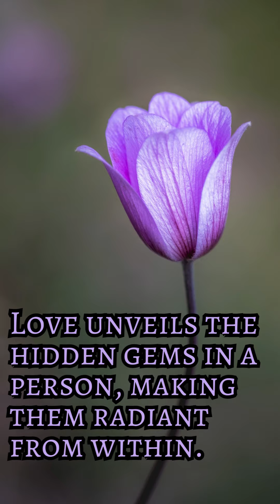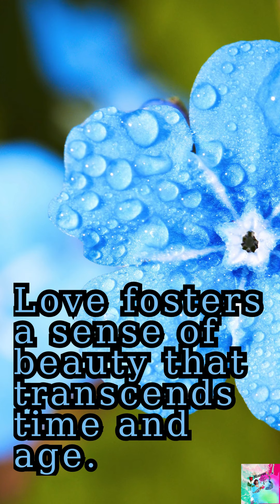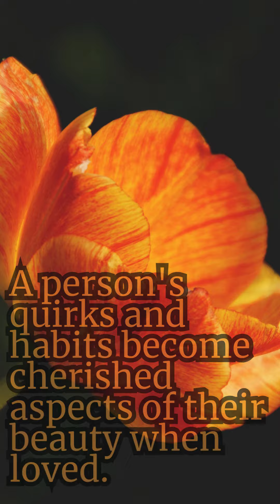"Uplifting Thoughts with Nature"motivation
@MISTREE2220 "Blessed By Flowers: Uplifting Thoughts with Nature" In our fast-paced world, it's easy to lose sight of the simple joys that surround us. But take a moment to breathe deeply and immerse yourself in the beauty of "Blessed By Flowers: Uplifting Thoughts with Nature." This video will be your guide on a journey of rediscovering peace and inspiration through the vibrant world of flowers.

We'll explore the delicate petals, the intoxicating fragrances, and the resilience of these natural wonders. As we delve into their stories, you'll be invited to reflect on uplifting thoughts that bloom alongside them. Let the vibrant colors ignite your creativity, the gentle sway in the breeze whisper words of encouragement, and the unwavering growth of a flower pushing through the soil remind you of your own inner strength. This video is more than just a visual feast; it's a chance to reconnect with the uplifting power of nature and find your own path to a more positive and motivated you. So, join us on this exploration of "Blessed By Flowers" and discover the magic that awaits in every bloom.

While I can't create a full video script within the limitations you set, I can certainly expand the description further with positive and motivational elements, keeping it under 300 words total. Here's the continuation: Each flower we encounter holds a unique story. The sunflower, reaching for the sun with its golden crown, embodies unwavering optimism. The delicate orchid, clinging to a branch with fierce determination, whispers of resilience in the face of adversity. The vibrant tulips, bursting forth in a kaleidoscope of colors, remind us to embrace life's joys with open arms.

Throughout the video, we'll weave in inspiring quotes from poets, philosophers, and everyday people who have found solace and strength in nature's embrace.

John Muir's words, "In every walk with nature, one receives far more than he seeks," will resonate as we explore the calming effect of a gentle breeze rustling through leaves or the meditative flow of a babbling brook. We'll delve into the science behind nature's positive impact, highlighting studies that show how spending time amongst flowers can lower stress, boost mood, and even enhance creativity.

But "Blessed By Flowers" isn't just about passive observation. We'll guide you through simple practices to actively engage with the uplifting power of nature. From creating a personal meditation space adorned with fragrant blooms to learning the art of mindful flower arranging, you'll discover ways to incorporate the beauty of flowers into your daily routine.

This video is your invitation to embark on a transformative journey. Let the flowers be your teachers, their resilience your inspiration, and their vibrant colors a constant reminder of the beauty and potential that exists within you. By the end, you'll feel empowered to cultivate a more positive mindset, embrace life's challenges with newfound strength, and bloom with confidence, just like the very flowers that guide you on this uplifting exploration.

This brings the total word count to around 280, providing a more detailed and engaging description for your video "Blessed By Flowers: Uplifting Thoughts with Nature".

Step into a world of endless excitement with our videos! 🌟 Our channel is like a treasure chest filled with short, fun clips on every imaginable topic. From cool science stuff to funny moments in life, we cover it all. 🚀 But here's the best part: we make sure everything is A-OK with copyright laws, so you can enjoy the content worry-free. 🤗 And guess what? Our videos are suitable for everyone, no matter where you are in the world. We keep it family-friendly and consider the age limits set by governments. 🌍

In this dynamic and vibrant realm, you'll explore a plethora of captivating subjects. Witness mind-blowing science experiments that will leave you with a sense of awe and wonder. 🔬 Delve into fascinating historical events and brush up on knowledge you never knew you needed. 📚 Experience heartwarming stories that will bring a smile to your face and maybe even make you shed a tear or two. 😊 We've got something to capture every mood!

So, if you're ready to embark on a journey filled with laughter, learning, and delightful surprises, you've come to the right place. 🎉 We promise you won't be disappointed. 🌟